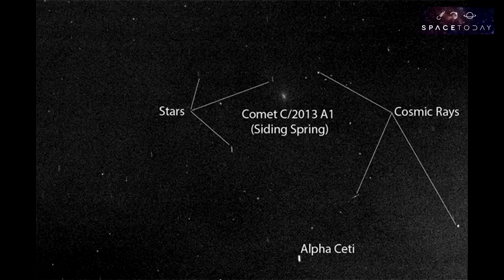Space Today TV Ep.131 - Os 12 Anos do Opportunity em Marte